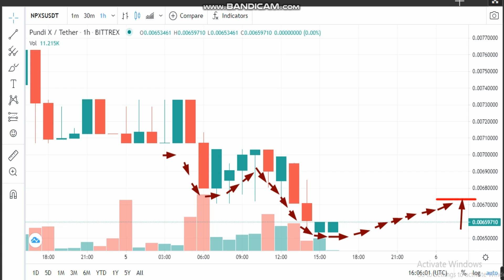5-4 -Pundi X (NPXS) News -Analysis Today-NPXS Price chart.NPXS Latest Price -NPXS Trading Prices